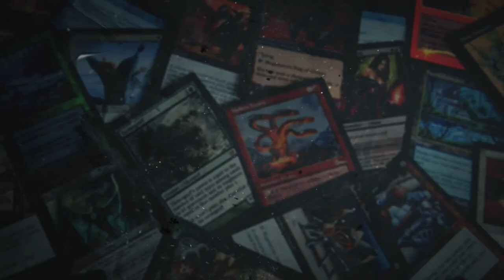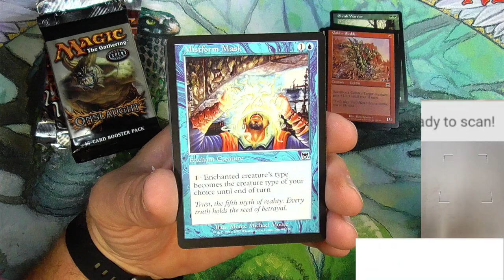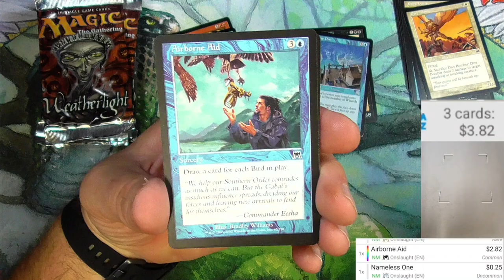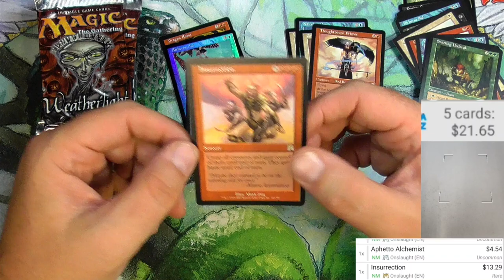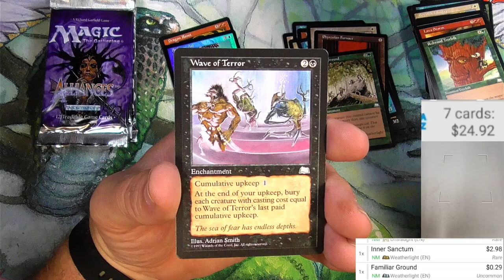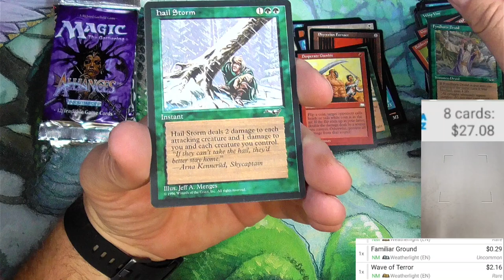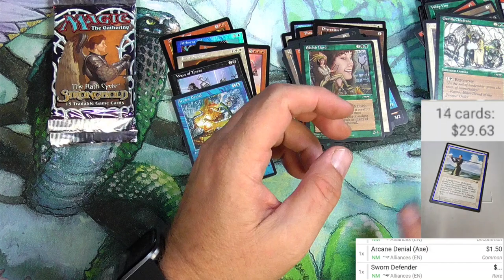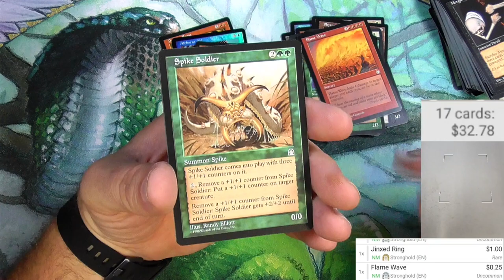The Return of Old MTG Packs! (and Tragic is also back)